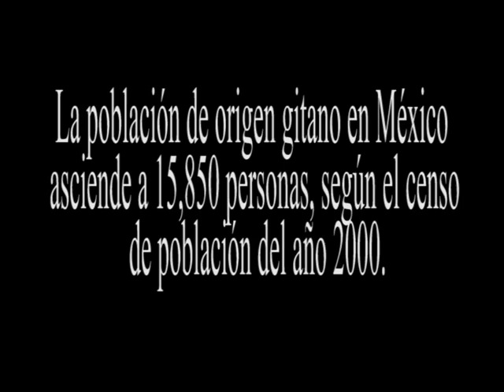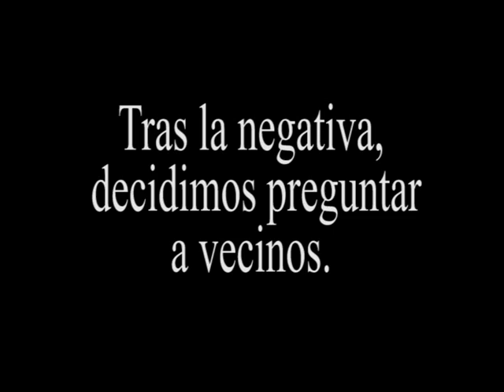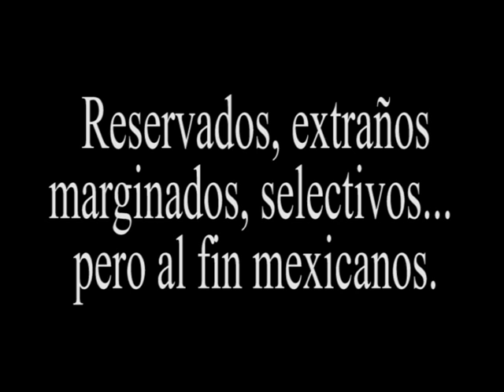Cultura Romaní (Húngaros)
En realidad todo fue elaborado por el Diego Cedillo, su servidor.